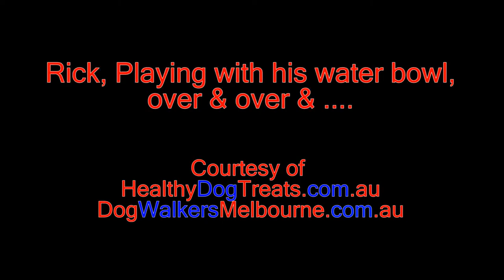Amazing border collie dog playing with water bowl gets a little water obsessive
As a professional dog walker, I HAVE NEVER SEEN SUCH RITUALISED WATER PLAY by a dog before! I run dog sites (Australia's healthiest meat dog treats). This video is over 10 minutes of amazing unedited raw footage. The border collie is shown in quarantine on his last visit. While he is playing, his super intelligence has had him integrate water play with borderline obsessive behaviour to make sense of his environment. An absolutely lovely submissive dog .. just before his time to join a farm to do what he was bred for, herd sheep!  READ THE QUOTES IN ORANGE ...